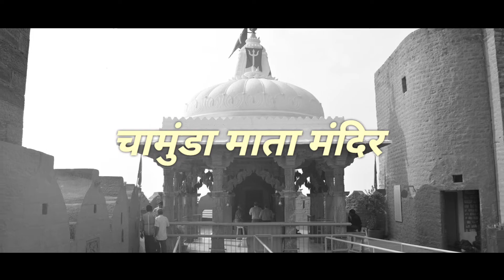मेहरानगढ़ किला कैसे बना.. | आखिर क्यों है यह शापित | History and mystery of Mehrangarh Fort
440 फुट ऊंची पहाड़ी पर स्थित मेहरानगढ़ किला आज प्रतीक है शौर्य और पराक्रम का परंतु 15वीं शताब्दी में एक पहाड़ी को काटकर इसका निर्माण करना एक बड़ी चुनौती थी देखी इसकी लेके बनने की कहानी इस वीडियो में

Mehrangarh
Mehrangarh Fort
Mehrangarh ka kila
Mehrangarh Durga
Mehrangarh Fort Jodhpur history in hindi
Mehrangarh ki kahani
Mehrangarh Jodhpur
Mehrangarh Durga Jodhpur
Mehrangarh Fort Jodhpur movie shooting
Mehrangarh ka kila Jodhpur
Mehrangarh dukhantika 2008
Mehrangarh wala rajya
Mehrangarh Fort Jodhpur vlog
Mehrangarh Fort Jodhpur tour
Mehrangarh Fort history